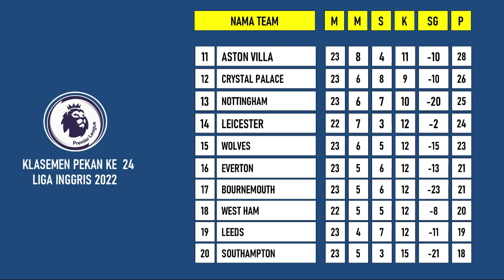6 Gols HighLights Aston Villa Vs Arsenal Liga Inggris Tadi Malam 2022 Terbaru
Liga Inggris Tadi Malam 2022 Terbaru Menampilkan Aston Villa Vs Arsenal dengan kedudukan akhir 2 - 4 untuk keunggulan arsenal, dengan hal ini arsenal masih kokoh di puncak klasemen Liga Inggris 2023 Terbaru Hari ini dengan raihan 54 poin